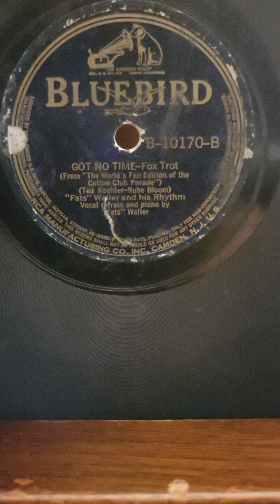Got No Time - Fats Waller his Rhythm Bluebird Records #10170 1939